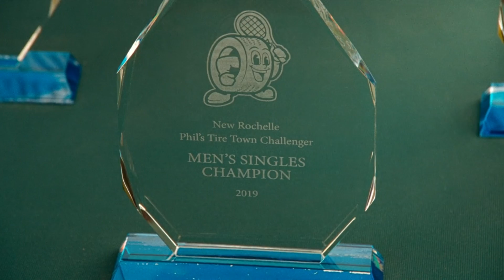Challengers - Full Intro